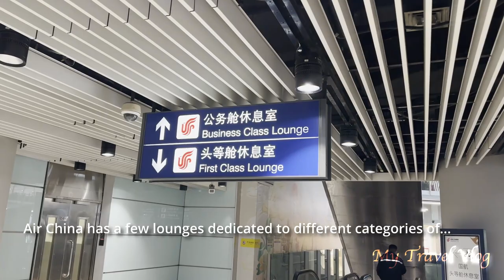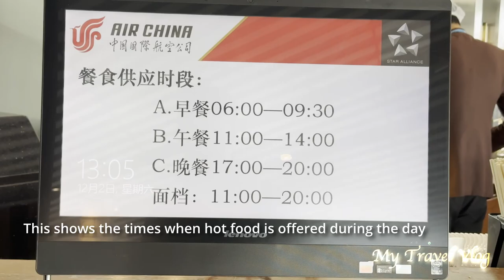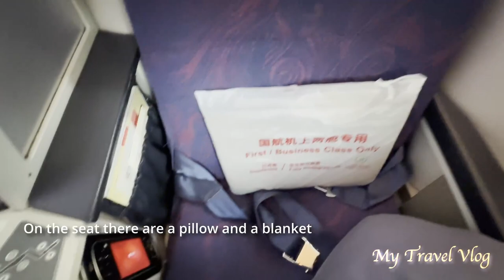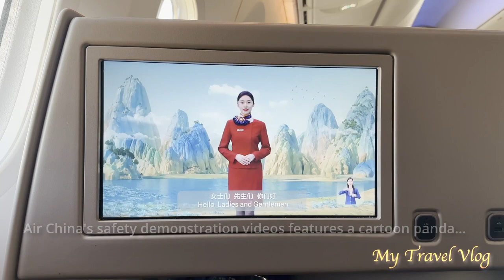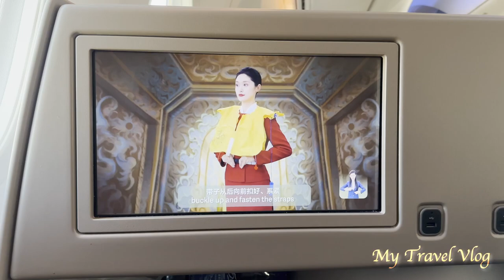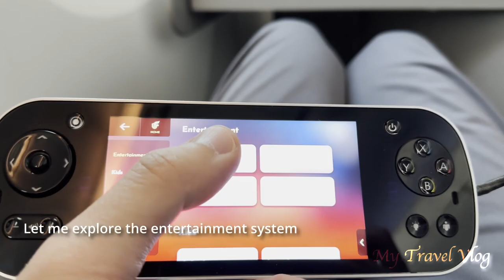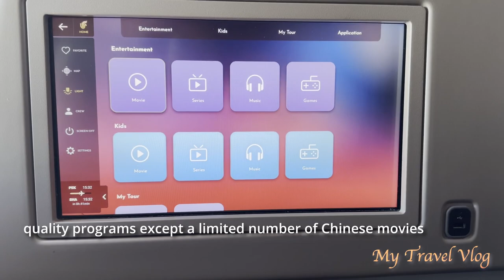Busiest Flight Route in China | Air China Business Class Beijing to Shanghai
Greetings! This is a trip report of my recent 1.5-hour flight with Air China from Beijing Capital International Airport to Shanghai Hongqiao International Airport. Air China used a Boeing 787 to conduct this flight. The airlines has good quality lounges for premium passengers at PEK Airport and the airport process is smooth and efficient. But the business class product on the Boeing 787 is lackluster as the lie-flat seat is quite limited in space. Please join me in experiencing this flight.

About Air China:
Air China, established in 1988, stands as one of China's premier airlines and a prominent player in the global aviation industry. As the country's flag carrier, Air China boasts a vast network of domestic and international routes, connecting passengers to destinations across six continents. With its commitment to safety, service excellence, and continuous innovation, the airline has earned a stellar reputation among travelers worldwide.

At the heart of Air China's operations is a modern fleet comprising state-of-the-art aircraft, including Boeing and Airbus models equipped with cutting-edge technology to ensure comfort, efficiency, and reliability. From spacious cabins and ergonomic seating to in-flight entertainment systems and delectable cuisine, Air China strives to provide passengers with a seamless and enjoyable travel experience from takeoff to touchdown.

As a member of the Star Alliance, the world's largest airline alliance, Air China offers passengers access to an extensive network of destinations and seamless connectivity between partner airlines. This partnership enhances the airline's global reach and allows travelers to earn and redeem miles across multiple carriers, unlocking a world of possibilities for frequent flyers and loyal customers.

Moreover, Air China is committed to environmental sustainability and reducing its carbon footprint. The airline has implemented various initiatives to enhance fuel efficiency, reduce emissions, and invest in eco-friendly technologies, demonstrating its dedication to responsible aviation practices and environmental stewardship.

In addition to its passenger services, Air China operates a robust cargo division, facilitating the transportation of goods and merchandise across the globe. With a fleet of dedicated cargo aircraft and efficient logistics solutions, the airline plays a vital role in supporting global trade and commerce.

With its unwavering commitment to safety, service excellence, and innovation, Air China continues to soar to new heights, connecting people, cultures, and economies across the world.

Chapters:
0:00 Impressions
0:32 Check-in at PEK Airport
1:54 Air China Business Lounge
5:35 Boarding, Cabin and Seat
8:51 Lavatory
9:39 Departure and Takeoff
12:15 Meal Service
12:54 Entertainment System
13:56 Touchdown and Arrival